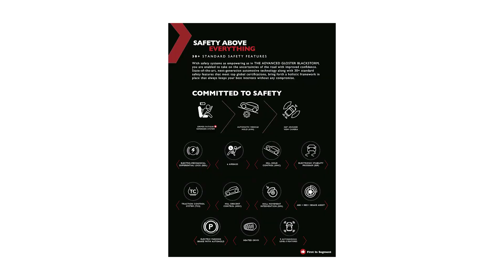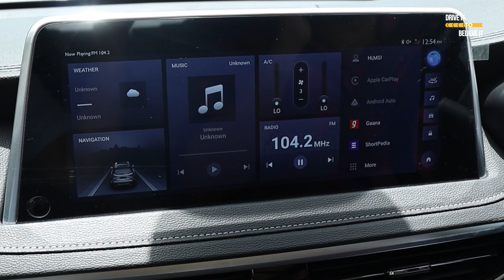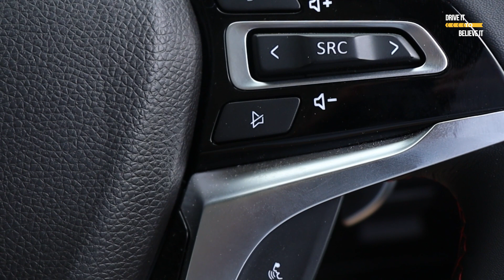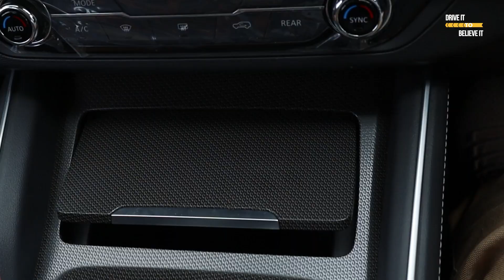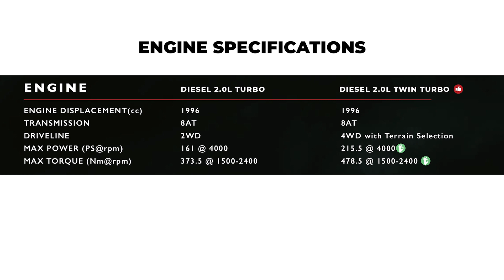The Advanced MG Gloster *Must Watch* Review in मराठी - English 2023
Drawn to the power-packed FORTUNER? Here's MG GLOSTER BLACKSTORM that might make you reconsider your decision!

We took the MG GLOSTER out for a spin on an off-road drive, where we tested what it's truly capable of! Modern technologies like ADAS, 7 terrain modes with Intelligent 4 X 4, stunning exteriors with Red accents, premium interiors, and unique features are what make this 6-seater MG an advanced SUV.

As we always say, whichever your choice might be, always DRIVE IT TO BELIEVE IT!!